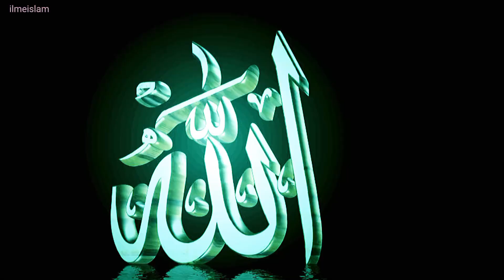roza rakhne ka sabab | roze ka sabab | ramzan ke roze | 2024 ramzan | roza rakhne ka kya sabab hai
Topic : roza rakhne ka sabab
Video : Ilmeislam